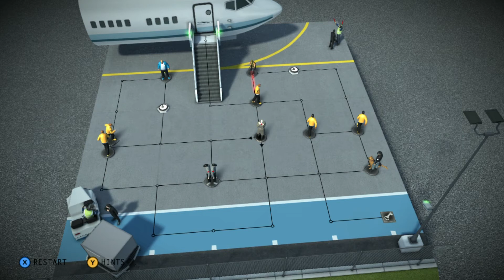#7【ボードゲーム🕴️】Hitman Go Definitive Edition【ヒットマン・ゴー】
ステルスアクションHITMANのボードゲーム版「Hitman Go Definitive Edition」をプレイしています！！

【Hitman Go Definitive Edition ヒットマン・ゴー 再生リスト】

‹動画の更新等のお知らせは、Twitterにて!!›
【yosum58】